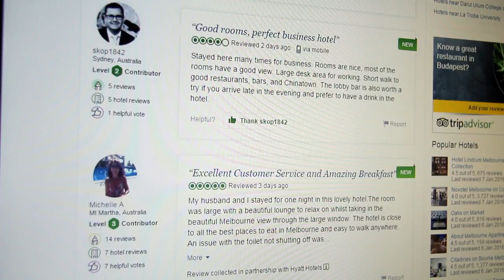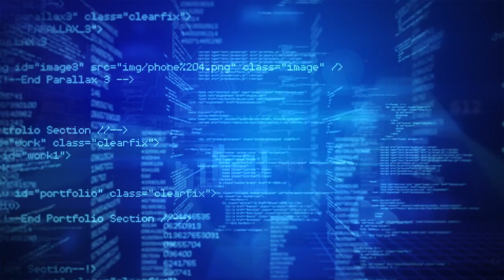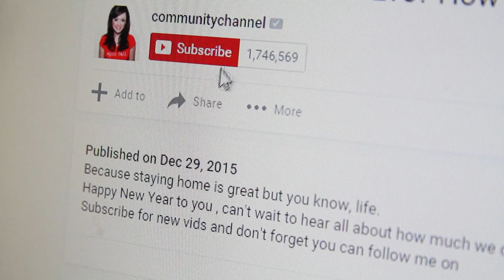Influencing Strategies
'Influencing Strategies' is an episode of a seven-part video series for the World Economic Forum’s ‘Shaping the Future Implications of Digital Media for Society’ project. to explore the full ‘Digital Media &Society Report’.